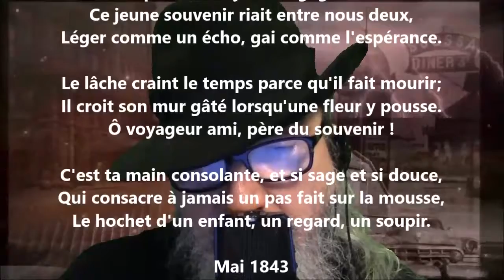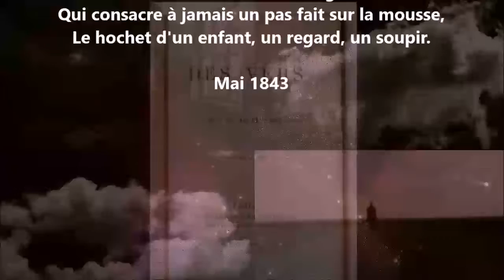À madame M. N. - Alfred de Musset lu par Yvon Jean